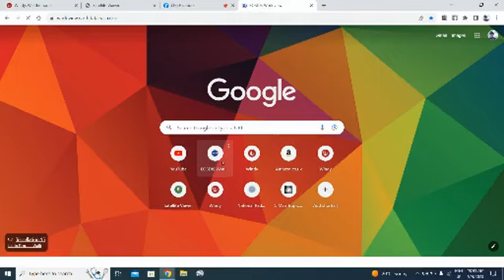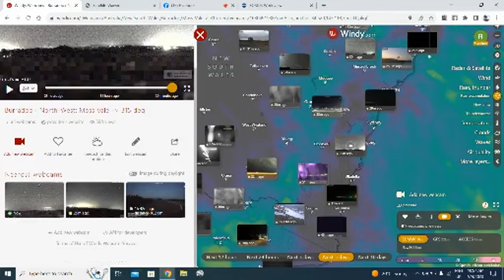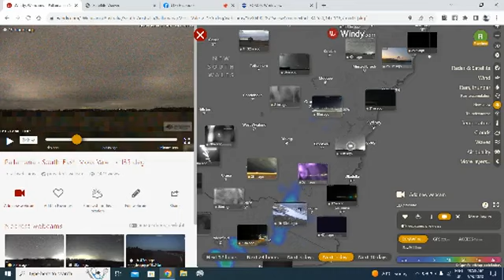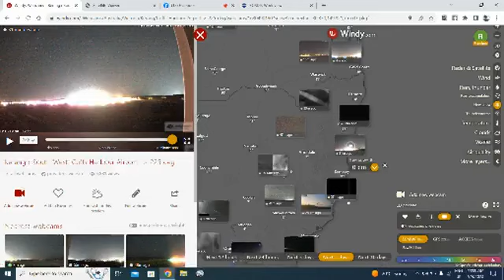Heavy Rains Over Next 2 Weeks For NZ While OZ Gets Chembombed All To Hell